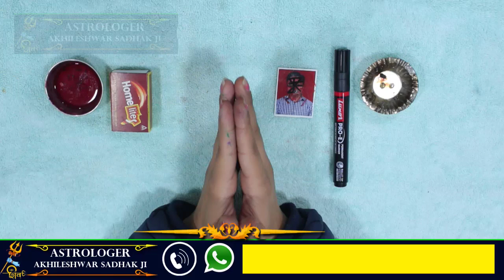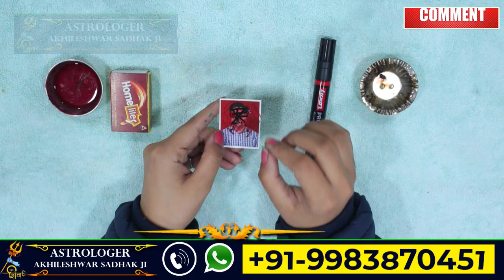दुश्मन की फोटो पर "क्रीं" लिखकर जलादे १० मिंट होगा शत्रु का सर्वनाश | Dushman Ka Nash Karne Ka Totka